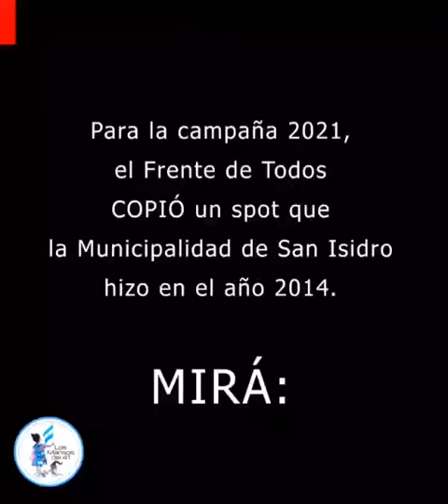"SÍ": ¿El slogan del Frente de Todos es una copia al de San Isidro?